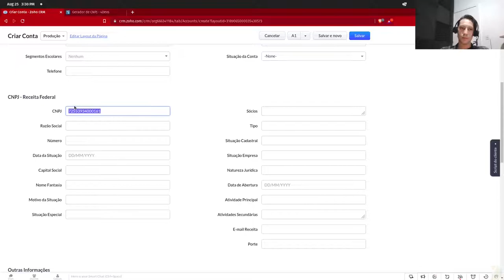Máscara de CNPJ no Zoho CRM através do Client Script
Através da máscara de CNPJ no Zoho CRM, desenvolvido pelo zPlugin, você será capaz de inserir os dados númericos no campo de CNPJ, com ou sem caracteres especiais, e a máscara irá formatar para o modelo correto. Muito utilizado para uma melhor utilização da ferramenta, para padronizar os dados no campo e possuir relatórios mais assertivos.

Características principais:
- A utilização da máscara ocorre quando o campo de CNPJ é preenchido e a formatação ocorre automaticamente;

- A máscara permite você atualizar os dados do campo de CNPJ, para que todos os registros fiquem com o padrão correto.